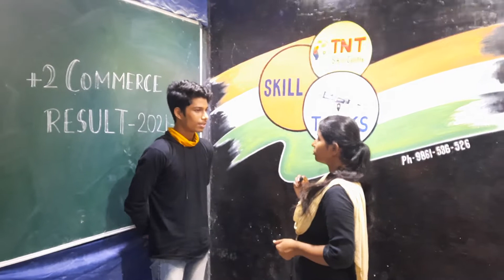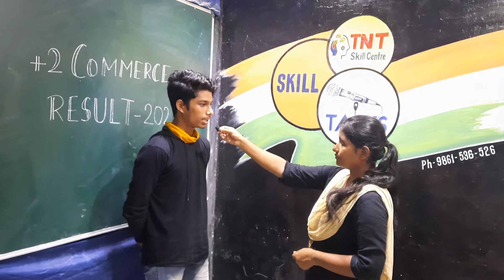CHSE Odisha +2 Result 2022 || @TNT Skill Centre || Prasad Bahinipati|| Success Talk in +2 Commerce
@TNT Skill Centre

Thanks,
TNT Skill Centre